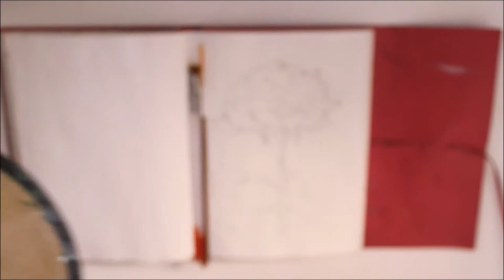Rose oil painting timelapase /Sketchbook Oil painting/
I hope this video help or inspired You;)

This Painting was inspired by my Beautiful Roses in my garden, I started of whit covering a layer whit gesso so it has a surface to paint on,
After it dried I painted it with oil paint ATL PROFESSIONAL OIL PAINT.

-I use my sketch book to express my feelings and to paint and draw freely whit out having every thing perfect;)

If u want to see more of my Artwork besides in my sketchbook check out my Instagram link: